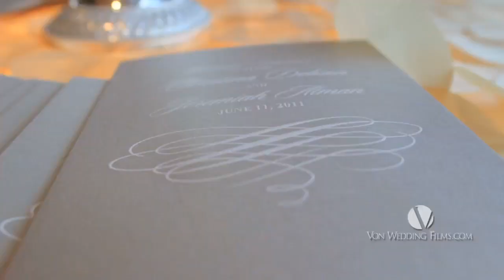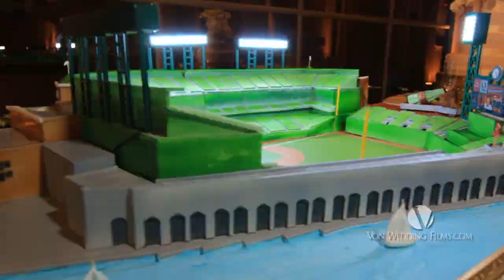Wedding Highlight | Christina + Jerry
The Gaillardia Country Club was the OKC wedding venue for Jerry & Christina’s fabulous wedding day. From the fun in the Brides room to the Bride & Groom’s romantic first look, not a detail was missed by Wedding Planner/Designer, Robyn Martin of The Wedding Belle. Umbrellas were hung on the guest’s chairs for the outdoor ceremony, that must have been the trick to hold off the rain. Christina came down an aisle lined with florals and lanterns. The reception decor in ivory & gold was set for an elegant affair. (Check back tomorrow for all the decor details.) The Groom LOVED his San Fransisco Giants ballpark cake by Mishelle Handy Cakes. Family & friends danced the night away to the tunes of Dave & The Wavetones before Jerry & Christina ran through a sea of petals for their departure. May this be the unforgettable beginning to a life filled with love & laughter! ~Mark + Trisha

This is a fun must see Gaillardia Wedding Film.

Wedding Designer & Planner :: The Wedding Belle
Venue:: Gaillardia Country Club
Attire :: Meg Guess Couture
Florals :: Hydrangea Floral
Cakes :: Mishelle Handy Cakes
Ice Sculptures :: Ideas In Ice
Coffee Bar :: Cafe Evoke
Rentals :: Marianne's Rentals
Lighting :: Innovative Event Solutions
Entertainment :: The Wavetones
Photography :: Traina Photography
Cinematography :: Von Wedding Films
Transportation :: King’s Limousine